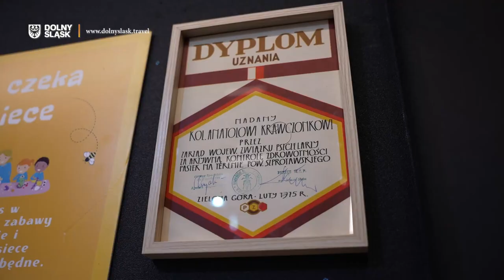Pasieka Dziadka Tolka: Wrocław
🐝🌺😍 Pasieka Dziadka Tolka Wrocław to nowa atrakcja na mapie stolicy Dolnego Śląska! Od dzisiaj czeka na odkrycie. Czy wiesz, że: 😍
🐝 do wyprodukowania 1 kg miodu pszczoły potrzebują odwiedzić aż 4 mln kwiatów❗
🐝 wosk pszczeli bywał droższy niż złoto, a za jego pomocą płacono nawet podatki,
🐝 człowiek spożywa miód od 12 tysięcy lat,
🐝 bez pszczół wyginiemy i my, według obliczeń mogłoby to zająć tylko 4 lata.
Pasieka to miejsce, gdzie dzieci i całe rodziny miło spędzą czas, a nauczyciele i uczniowie zapoznają się z ciekawostkami i wezmą udział w warsztatach. Starsze pokolenie zaspokoi tęsknotę za czasem minionym i pozna leczniczą moc pszczół, a młodzi odkryją smak wyzwania jakie niesie za sobą jutro.